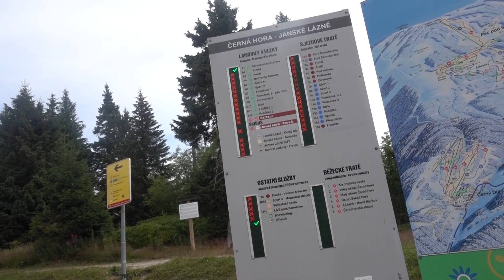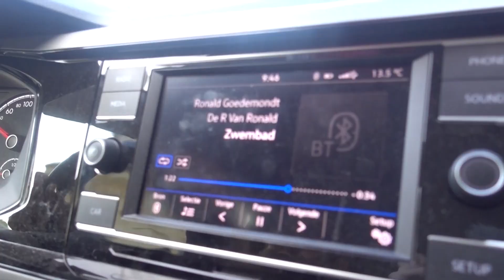EINDELIJK WEER IN EEN KABELBAAN / Tsjechiëvlog 6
In juli 2023 zijn Joren en ik op onze eerste echte vakantie met Ilja gegaan, naar Tsjechië. In deze zesde vlog zie je dat we een supermooie wandeling met kabelbaan maken, gaan we naar de tot nu toe leukste dierentuin, gaan we weer naar rotsformaties waar Ilja alleen maar huilt en krijst en hebben we eindelijk een rustig avondje.

Quincas Moreira
Mini Vandals